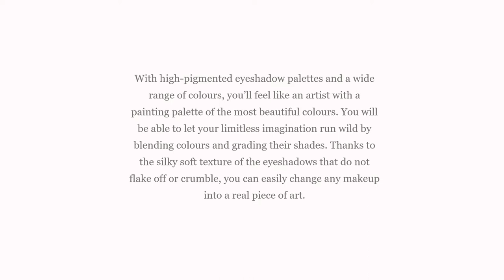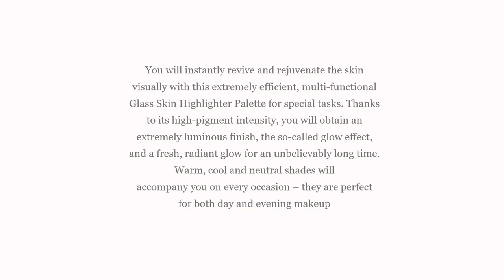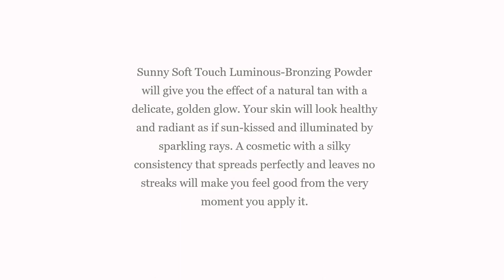Welcome to Alaya make up collection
🌸 Alaya make up 🌸

• Eyeshadow Palette - Total Allure |9g
• Eyeshadow Palette - Harmony |9g
• Luminous-Bronzing Powder - Sunny Soft Touch |11.5g
• Highlighter Palette - Glass Skin |15g